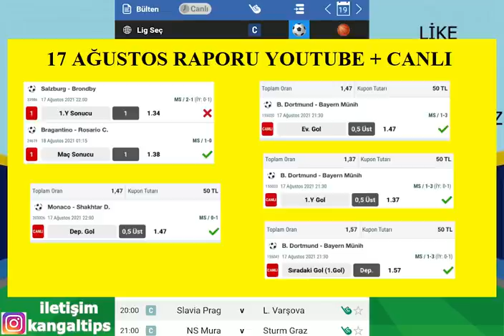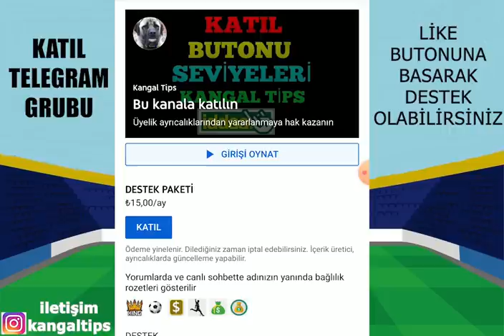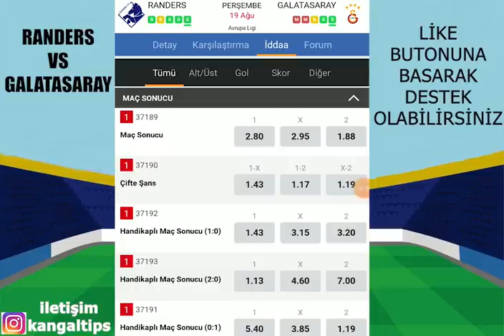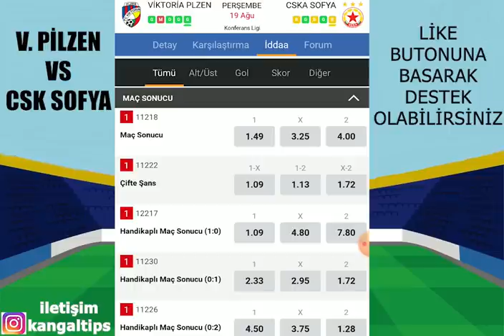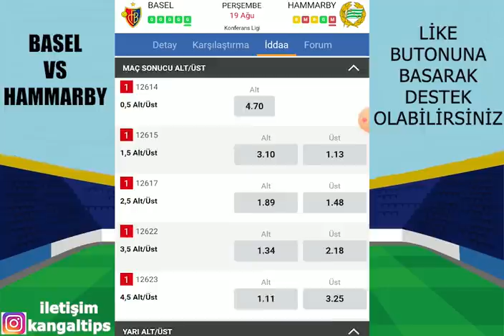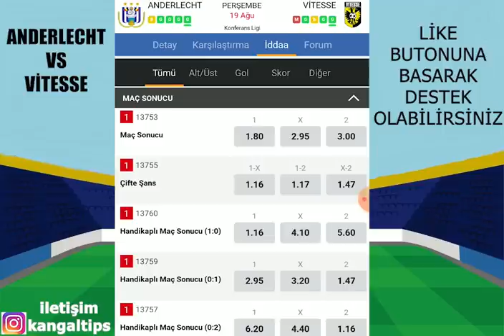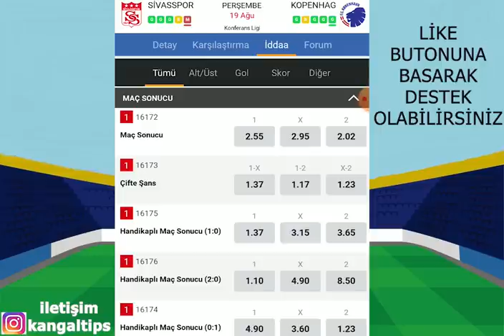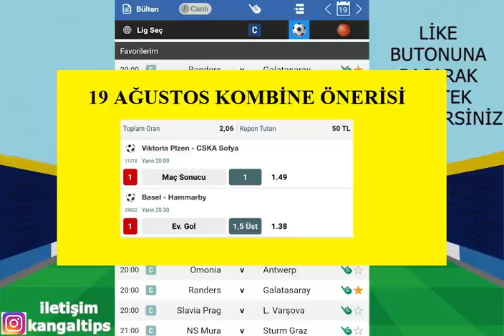BU BÜLTEN KAÇMAZ! DEVAM! 19 AĞUSTOS 2021 İDDAA TAHMİNLERİ